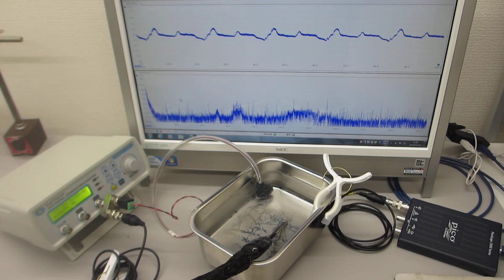２種類の超音波プローブを同時発振する技術（超音波発振システム２０ＭＨｚ）